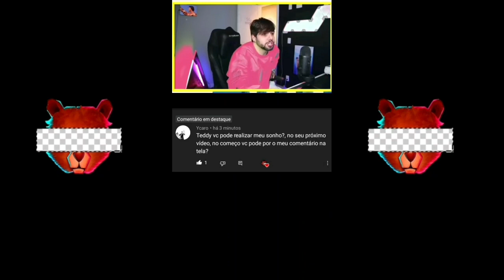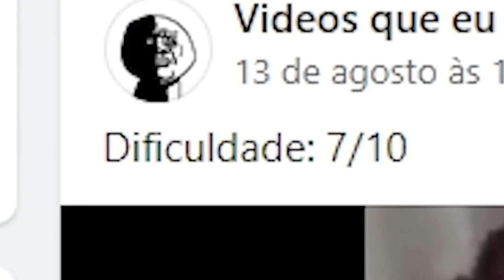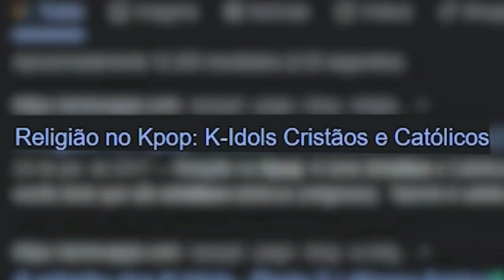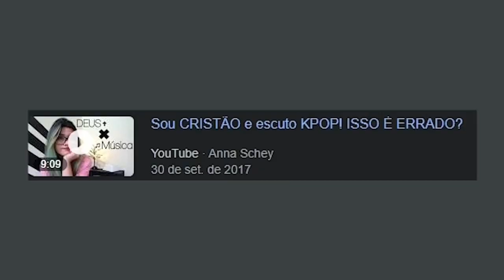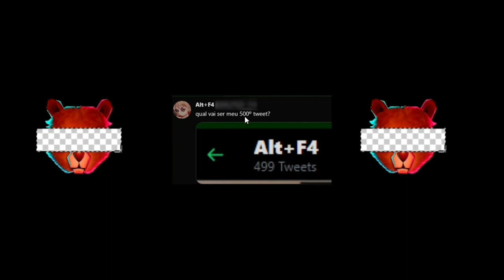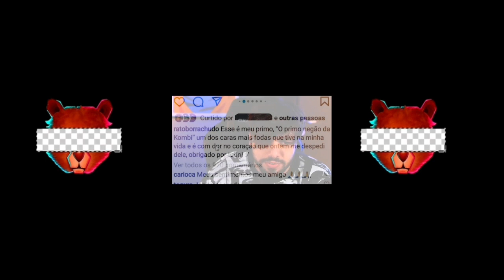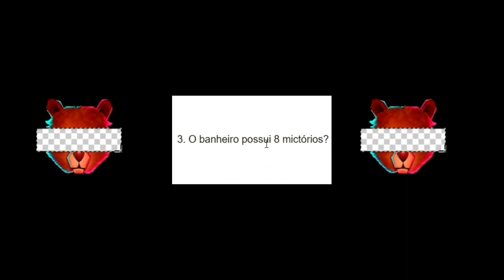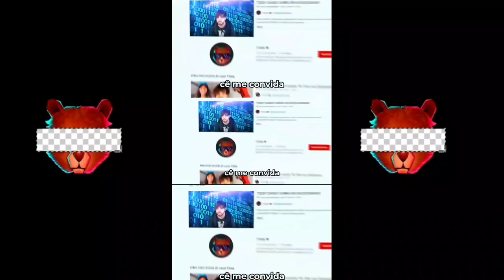shorts do t3ddy , compilado !!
Canal t3ddy shorts , um canal feito por um fã para os fãs,  aqui você encontrará shorts e cortes do t3ddy , eu amo ❤  o t3ddy e criei esse canal para compartilhar com cada um de vocês as partes mais engraçadas dos vídeos dele , na minha opinião é claro .